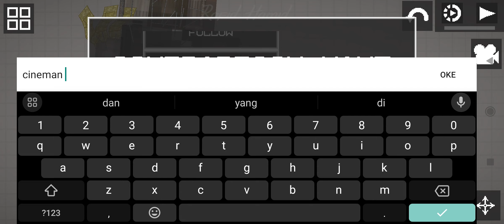Make Cinema Man Melon Playground